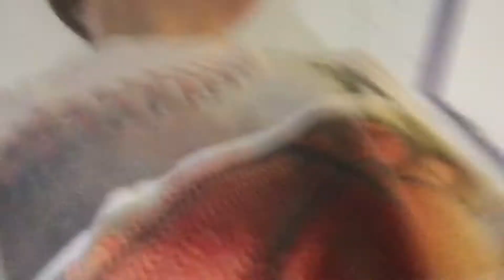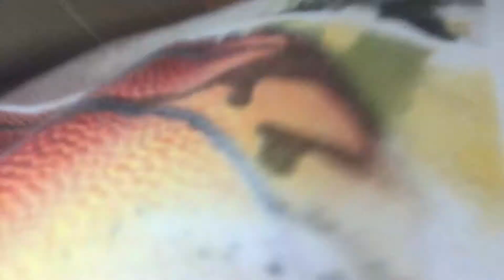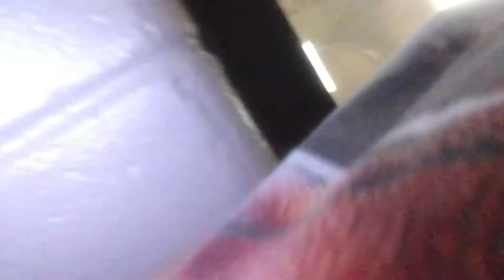Hide and Seek in Massive School *epic*